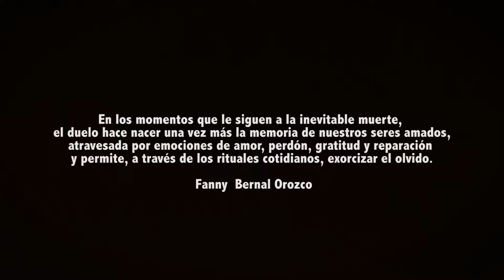Jardín del Recuerdo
En los momentos que le siguen a la inevitable muerte,
el duelo hace nacer una vez más la memoria de nuestros seres amados, atravesada por emociones de amor, perdón, gratitud y reparación y permite, a través de los rituales cotidianos, exorcizar el olvido.

Fanny  Bernal Orozco
2015